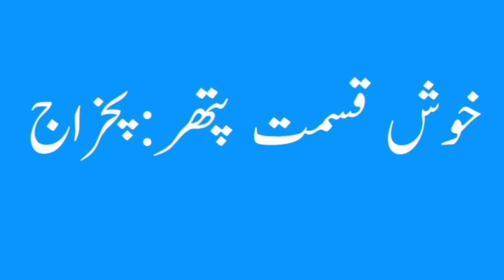Nabila Name Meaning -Nabila Name Ka Matlab Kya Hai